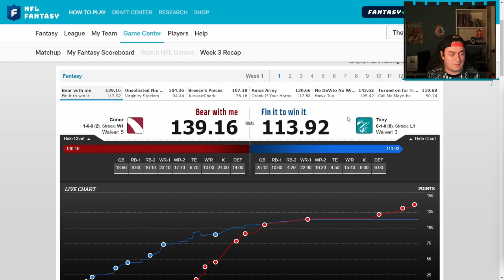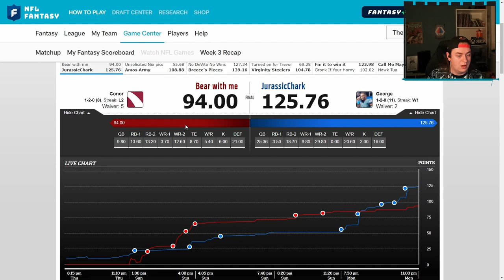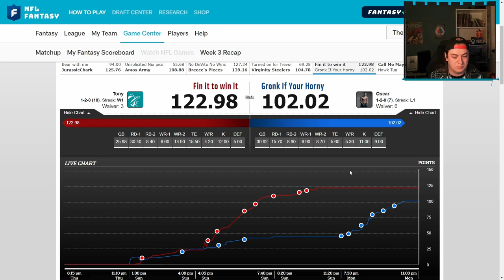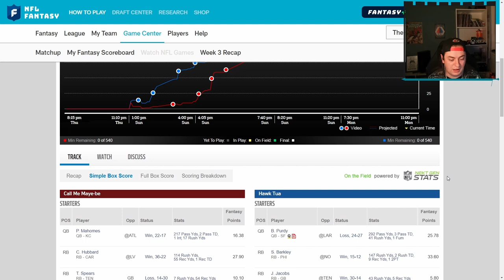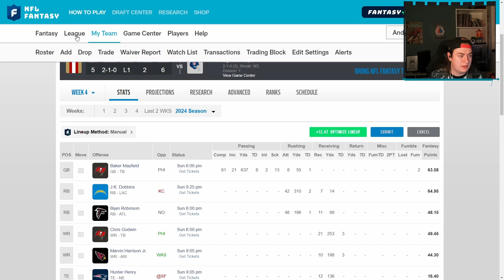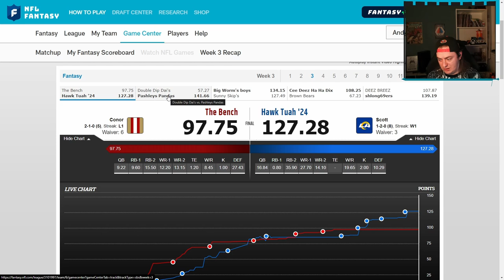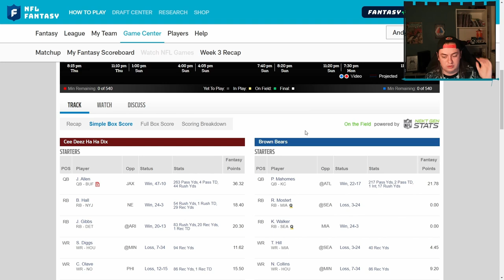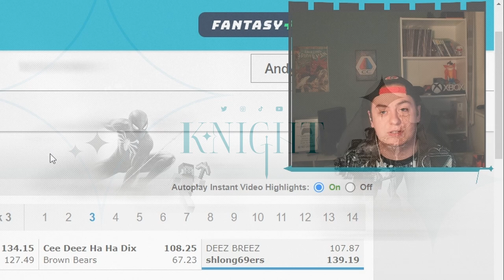MY TEAMS ARE IN SHAMBLES (Fantasy Football)